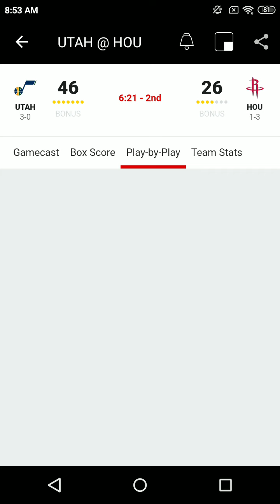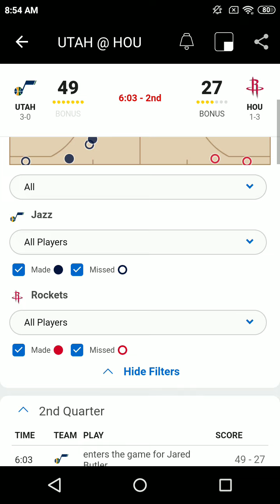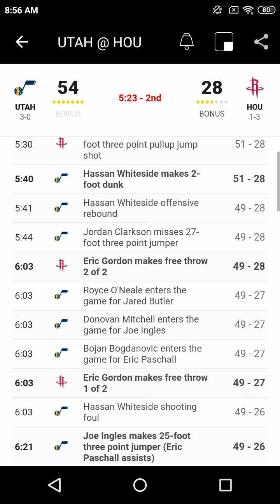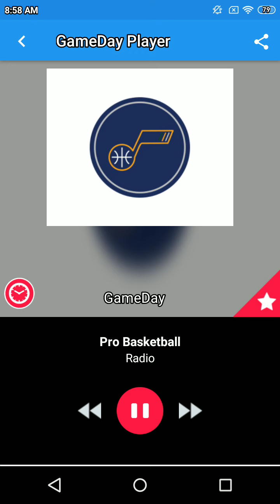Oct 28 2021- Utah Vs Hou - NBA Regular Season Radio